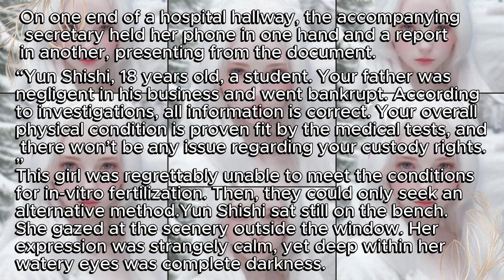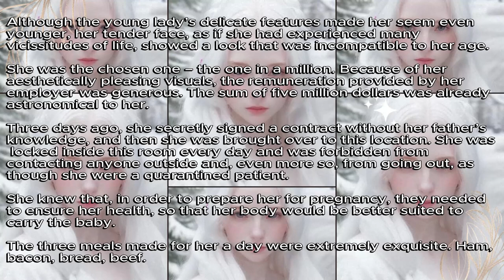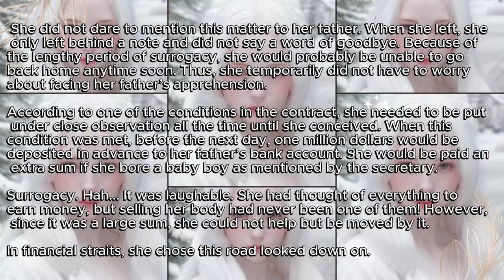THE BILLIONAIRE'S SWEET LOVE ( Chapter 2: The Chosen Surrogate Mother ) | Full Chapter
This story is about how she became a surrogate mother in exchange for over a million yuan.

As the esteemed CEO of the most powerful Empire in the capital, he holds absolute power, while she is just an adopted daughter to a family of lowly status. She agreed to bear him his offspring, simply because her adoptive father’s business was failing.

On the day of her delivery, the elder brother was born healthy, but the younger one was stillborn. Having fulfilled the contract, she disappeared from his sight along with the astronomical sum of money.

Six years later, he is still that arrogant and high-profile CEO. When she accidentally gets embroiled with him again – like a canary trapped in his cage, he closes in on her. “Woman, do you think you can escape from my clutches?!”

However, he does not expect a little kid to interfere; the boy pompously points his little finger at him and warns, “Mu Yazhe, you’d better leave her alone! She’s mine – this baby’s woman!”

The man is alarmed, simply because the little kid’s facial features are identical to his…

This video is about a Thank you for your support. I'll try uploading stories, My writings, and stuff as soon, regularly, and consistently as possible.